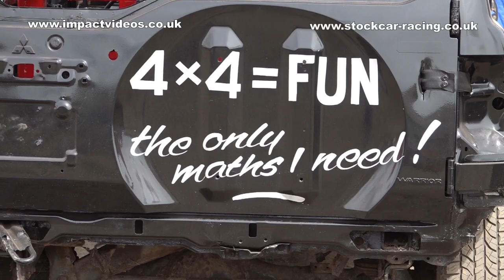Kings Lynn Easter Monday 2022 Wacky Races 4X4 Bangers Siamese Bangers Reliant Robins Impact Videos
A selection of clips from the Easter Monday Wacky Races event at Kings Lynn. Featuring hard hitting 4X4 SUV Bangers, Spectacular Siamese Bangers, lively Micro Banger action and rollover fun with Reliant Robin 3 wheelers. The full DVD production features every race with a 2 camera edit, live race commentary, pit and wreck shots, in-car video and action replay.